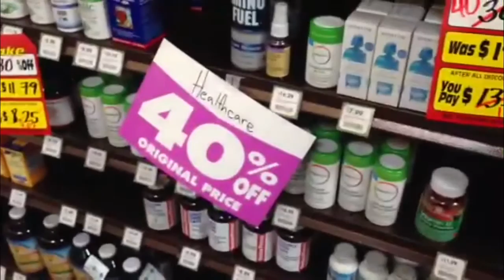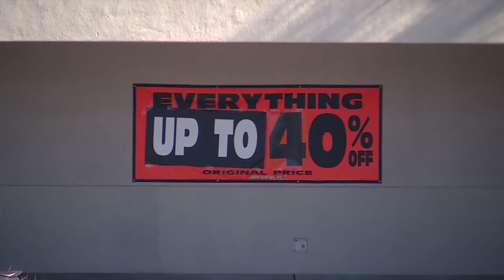Great deals at local Fresh & Easy, Haggen stores